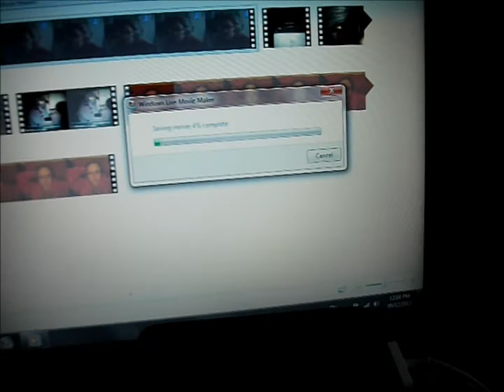9th december 2012 - grumpy cat (Sunday)